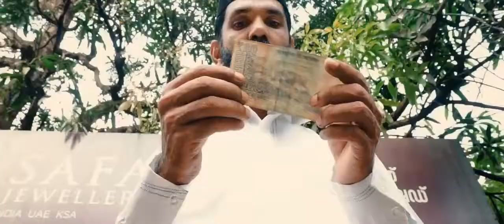KIDNAP MALAYALAM SHORT FILM TEASER 532 x 1280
Kidnap - A Thattikondupokal Story Malayalam Shortfilm
Directed by Sakeer Othaloor
Produced by Nazar Achipra
Screenplay Ayoob cholayil
DOP Zubair Parakkulam
Edited by Muhsin PM